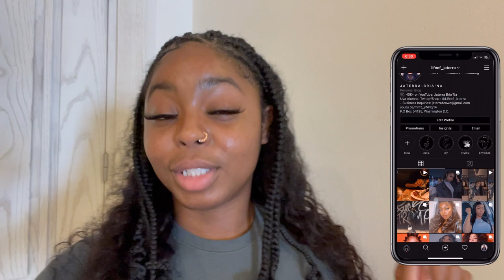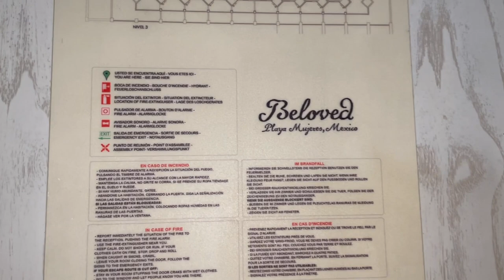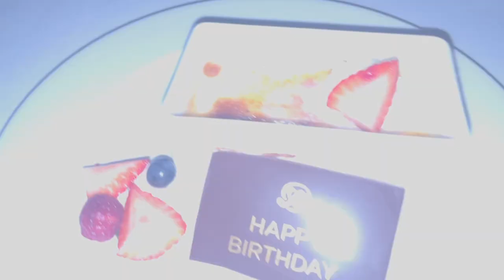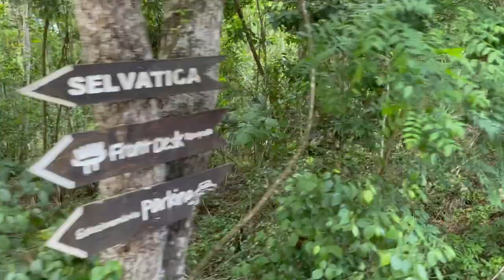CANCUN MÉXICO VLOG 2021 | ALL INCLUSIVE LUXURY RESORT, JET SKIS, SWIM W/ DOLPHINS, ZIPLINING + MORE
Welcome Back BABESSSS💕💕Thank you so much for visiting my channel! I hope you enjoyed this CANCUNVLOG video! If you wanna see similar videos soon let me know in the commentssss down below!

◦ AGE: 23
◦ ZODIAC: Cancer ☼ Scorpio ☽ Libra ⇡
◦ RACE: African-American
◦ HEIGHT: 5'2 (fine too)
◦ HOMETOWN: DC